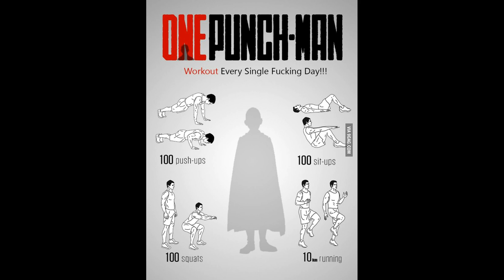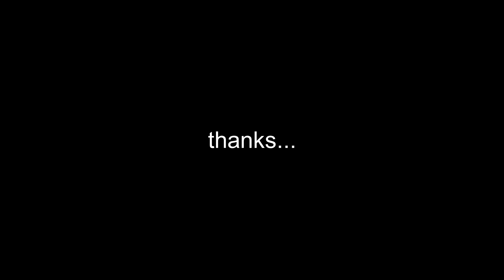One Punch Man Is A Super Saiyan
This is the theory that shows how One Punch Man is a Saiyan! I go into deep hard facts on One Man Punch! DAMN IT! One PUNCH MAN
Why did One Punch Man loose his hair?
Why is one punch man so strong?
Why can one punch man fly?
Where is one punch man from?
All of this will be answered!